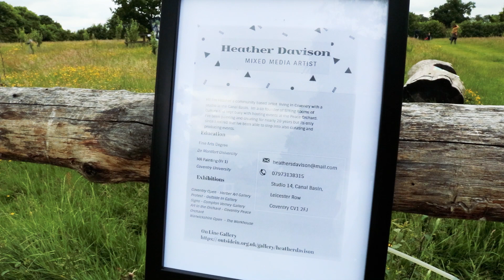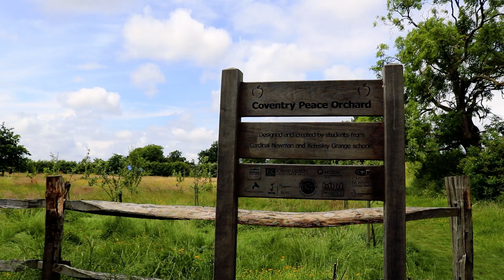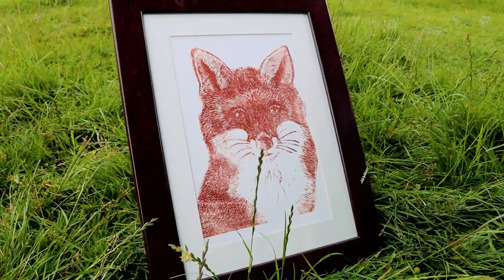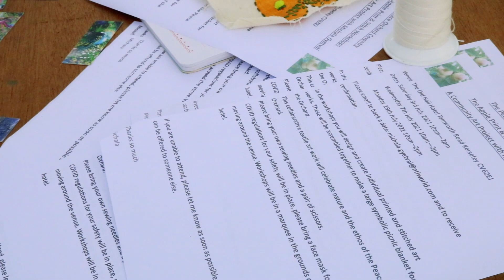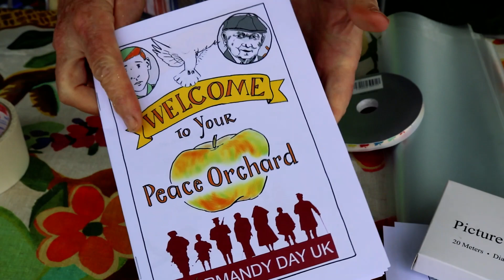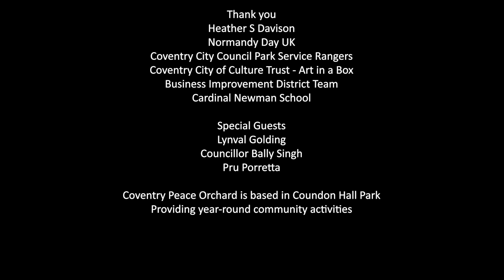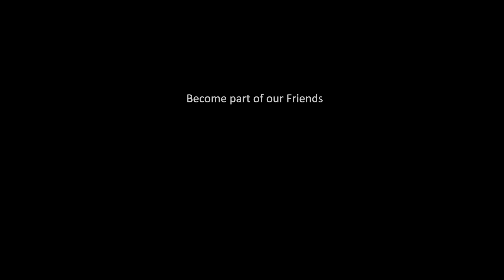Art in the Orchard 2021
12 minutes Ⓒ Sherrie Edgar

Coventry Peace Orchard launched the Art in the Orchard festival with a very special guest, Lynval Golding from The Specials who joined Councillor Bally Singh opening the new Peace Orchard mural at Coundon Hall Park on Saturday the 19th June 2021.

The mural was painted by local artist Katie O’Sullivan, based on the ideas generated by local school children from Cardinal Newman School and Coventry Park Rangers.

The event forms part of the region-wide Warwickshire Open Studios and featured activities and artworks from a range of local artists, free and open to all.  The Peace Orchard artist in residence Michala Gyetvai displayed her works and gave the opportunity to sign up to workshops with her to create a giant peace picnic blanket.

Local organisation Team Springboard shown visitors a range of crafts and nature-based activities, along with work from local artists Andy Farr, Christopher Appleby, Mark Andrews and the director of the Peace Orchard Heather Davison. International Artist Ranbir Kaur also installed live a giant flower rangoli.

Heather, daughter of the late Peace Orchard founder, Dennis Davison BEM CDG, commented; ‘We are delighted that Lynval and Councillor Singh will help launch our mural, the day and indeed our exciting line up of events for Art in the Orchard this Summer. We hope that people will take up the opportunity to come and enjoy the very special place which is Coventry Peace Orchard’.

Heather also said, ‘The mural has been made possible by support from Coventry Park Rangers, the City’s Business Improvement District team and Coventry City of Culture Trust for which we are extremely grateful.  It reflects our commitment to the local community, and being able to work with Katie O to bring the mural to life has been an important way to improve the park and the local area.’